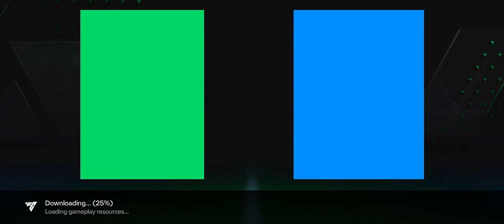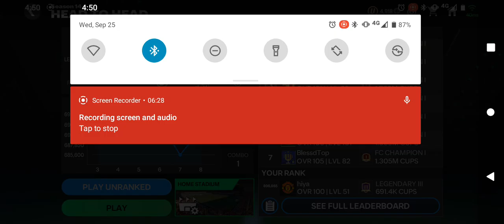At least win against globglob. Fc24 head to head challenge